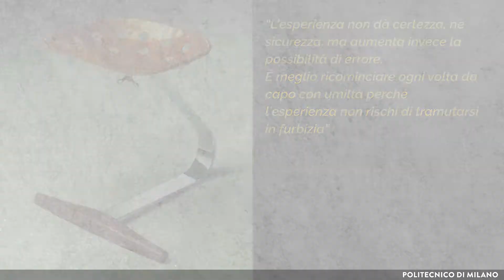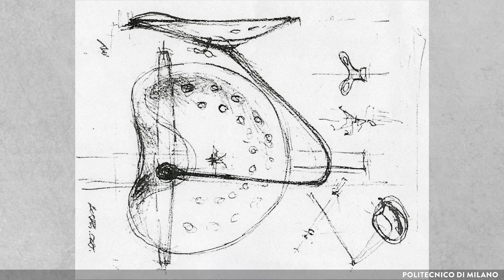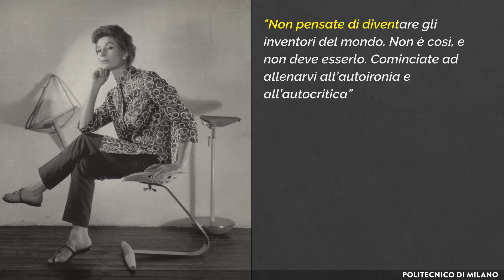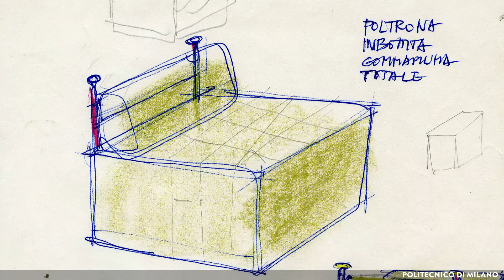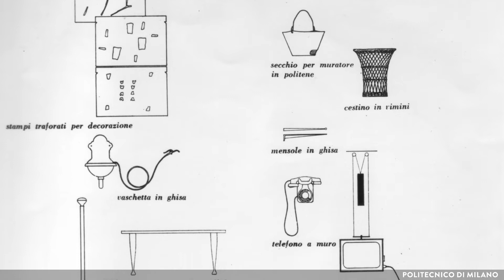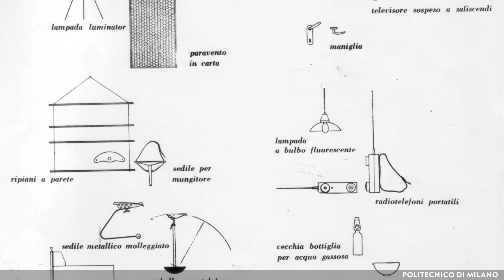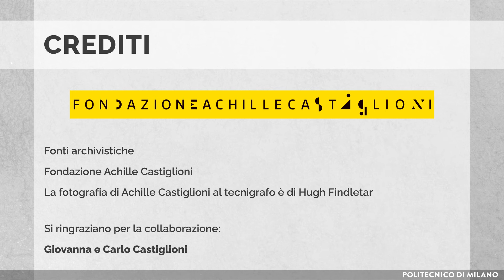Carlo e Giovanna Castiglioni presentano: creatività, curiosità e Castiglioni (James Postell)